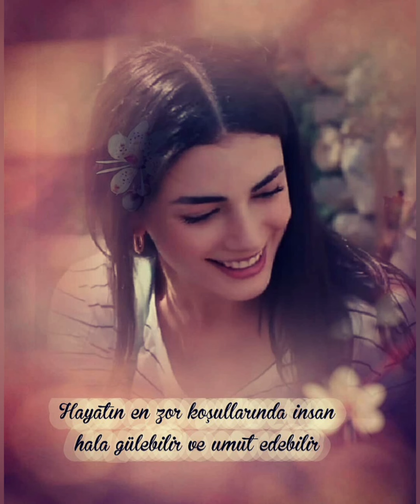Özge Yağız özel alışverişde..